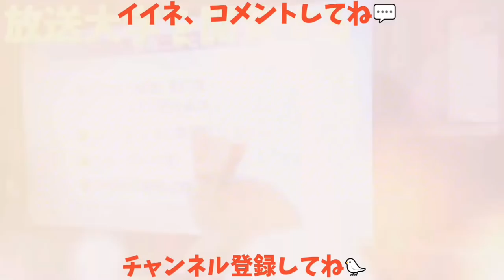【穴からカラス】今日は小屋の小窓からも除き込みw 20180410、カラス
【除き込みカラス】今日は小屋の小窓からも除き込みw 20180410、カラス